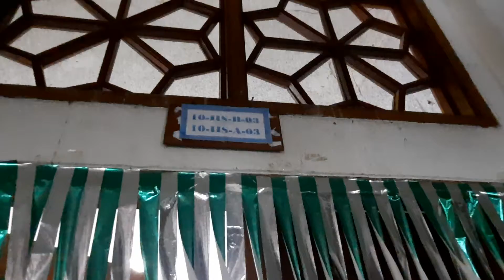NENEK MOYANG KU ORANG PELAUT | 10 IIS B 03